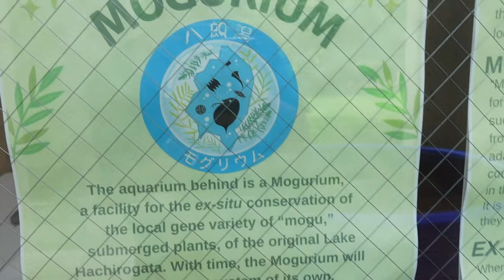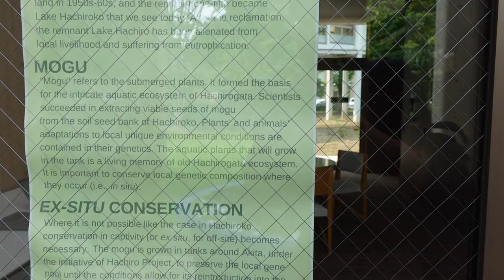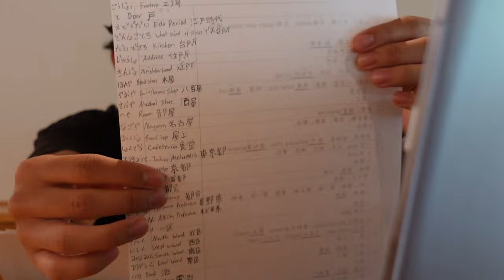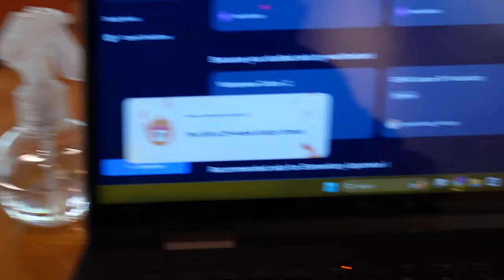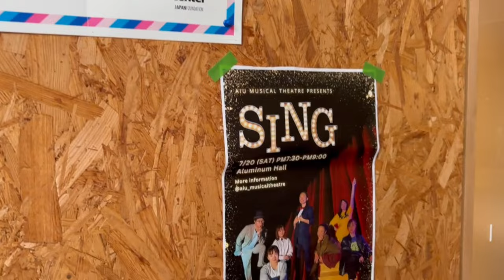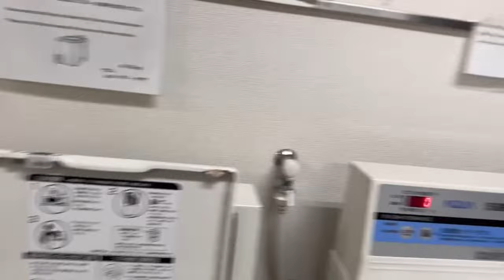Last Moments at AIU Part 1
Uh yeah I lied I'm going home